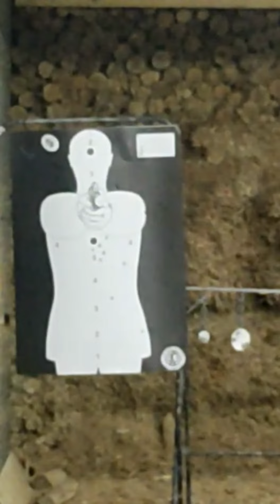VLOG: CLUBE DE TIR0 🤜🤛